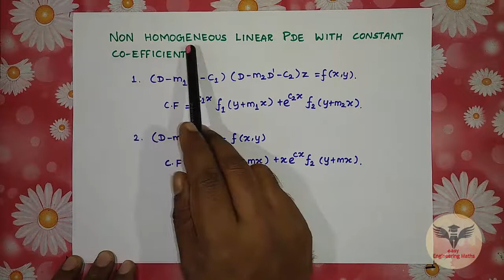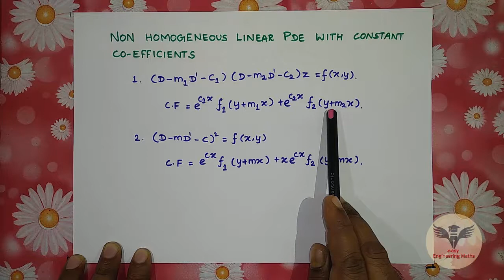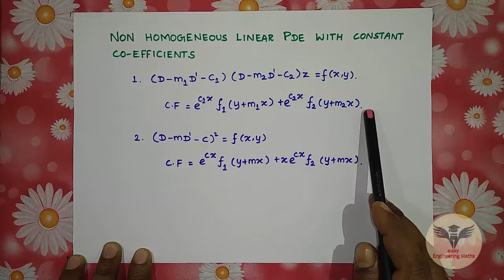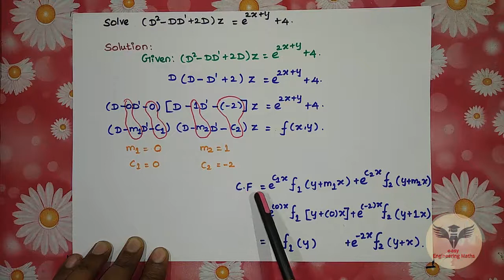How to pass TPDE / M3 / Non Homogeneous Equation - Part 1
Here is our Tamil video lecture "Homogeneous Equation - Part 1".